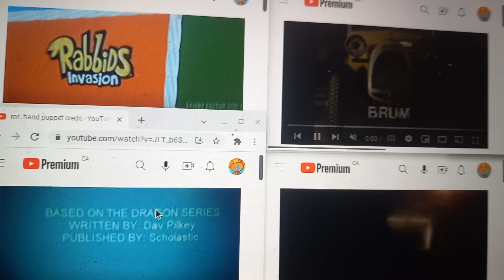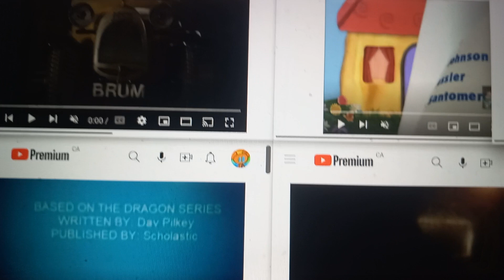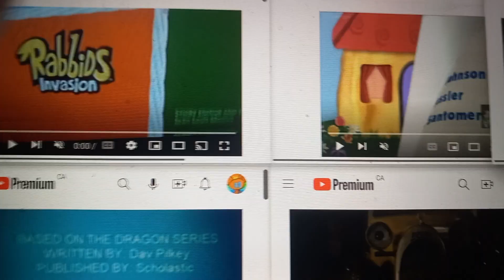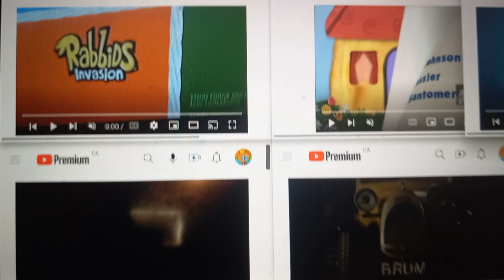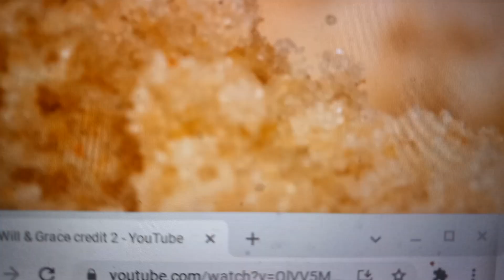Blue's Clues Brum hand puppet Rabbids Invasion and Will and Grace credit remix